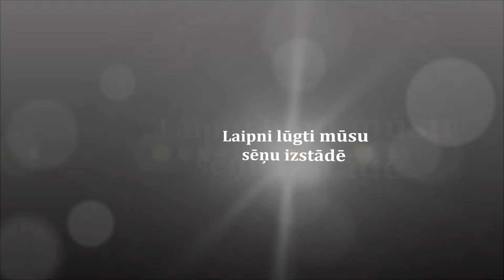Daudzveidīgā pasaule ap mums- Lielā stunda Jaunsilavās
Jaunsilavas pamatskolas 1. klasē notikusī Pasaules lielākā mācību stunda bija veltīta pasaules daudzveidībai. Tās mērķis bija iepazīt vēstures mantojumu un sēņu valsts daudzveidību, veidot saudzīgu attieksmi pret vēstures objektiem un dabas resursiem. Mācību stundas laikā skolēni tika iepazīstināti ar sēnēm latviešu tautas folklorā. Plašāk lasiet šeit